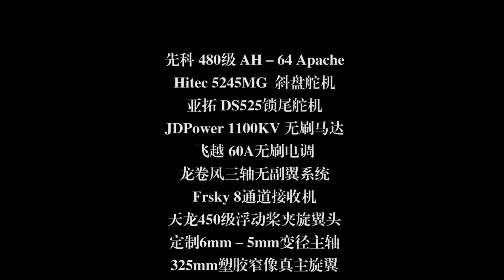AH-64 Apache Aircraft model RC Helicopter Fighting